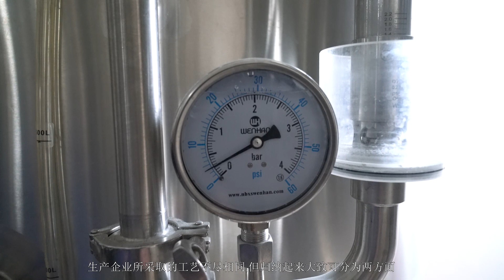Beer brewing--What is the stability of beer?